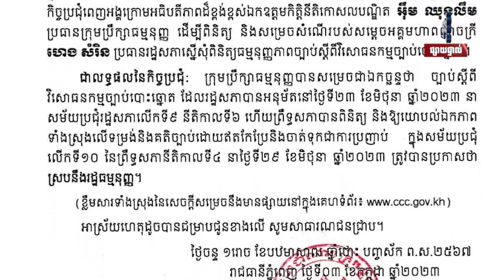កម្មវិធី កម្ពុជាថ្មី Realtime ថ្ងៃទី០៣ កក្កដា ២០២៣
- ក្រុមប្រឹក្សាធម្មនុញ្ញថា ច្បាប់ស្តីពីវិសោធនកម្មច្បាប់បោះឆ្នោត ស្របនឹងរដ្ឋធម្មនុញ្ញ
- កម្ពុជា មានសមត្ថភាពផ្គត់ផ្គង់ប្រហុកជាលក្ខណៈពាណិជ្ជកម្មជិត ៩ពាន់តោនក្នុងមួយឆ្នាំ
- លោក Zelensky ថា ព្រោះតែលោកខាងលិច ទើបអ៊ុយក្រែនបរាជ័យវាយបកលើ
រុស្ស៊ី
- កុបករនៅបារាំង ចូលប៉ុនប៉ងធ្វើឃាតគ្រួសារចៅហ្វាយក្រុងដល់ក្នុងផ្ទះ